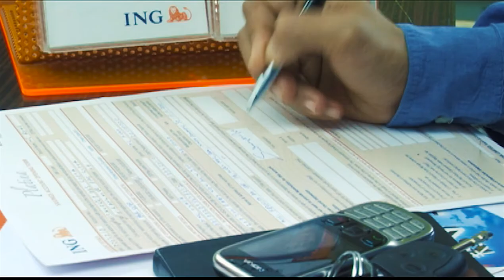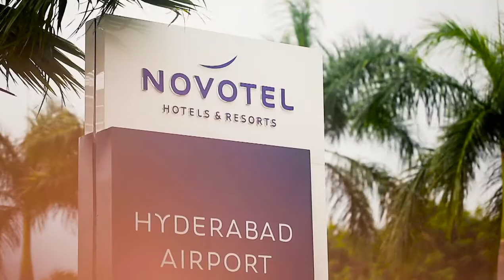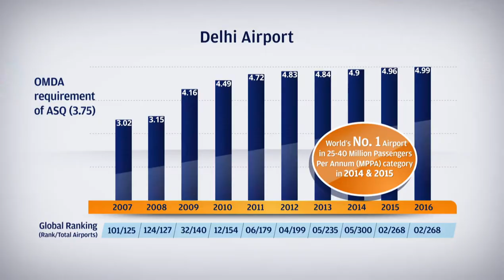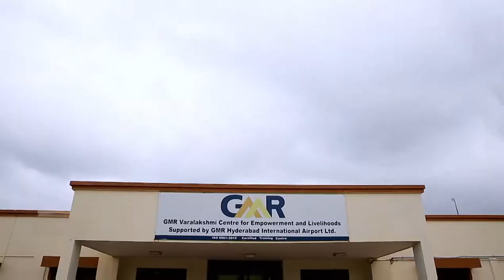GMR Group - Corporate Film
Watch the corporate film of GMR Group.